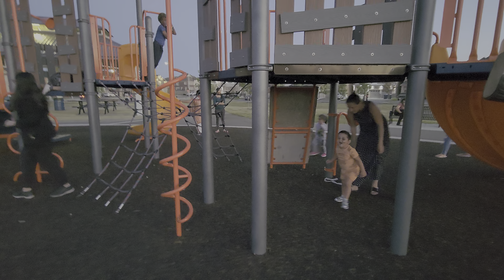23. června 2022